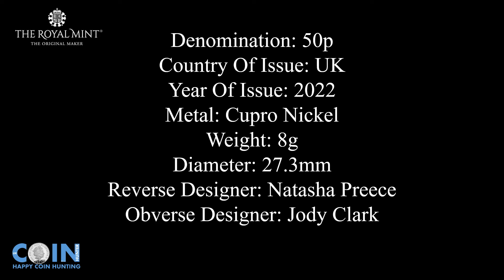United Kingdom Birmingham 2022 Commonwealth Games 50p Coin 2022